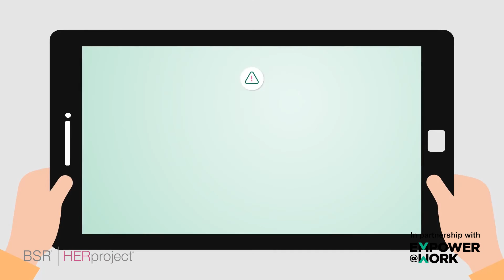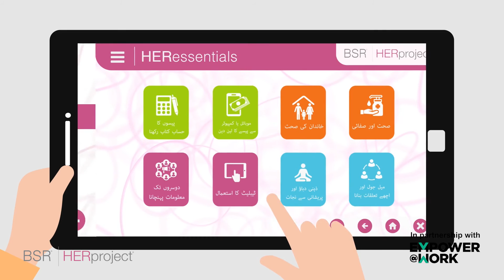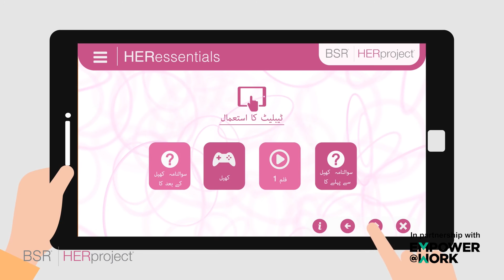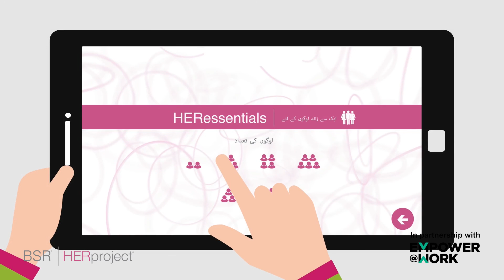What is HERessentials? - Urdu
These animations come from the HERessentials App and have been developed with input from Empower@Work.
HERessentials is an app that covers critical resources for supply chain workers, especially women, and managers, in response to COVID-19. HERessentials is meant to support women workers to build their adaptive capacity and resilience in the face of crisis.